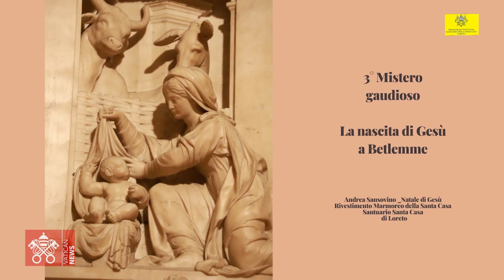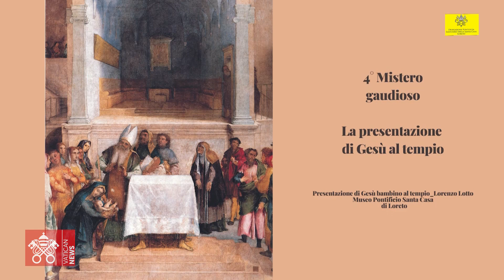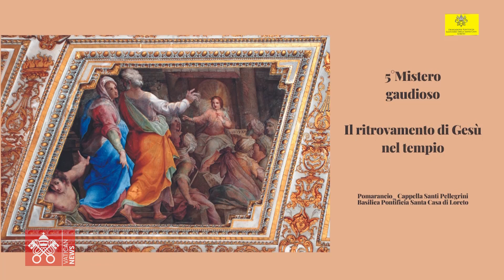April 21 2023, Regina Caeli and Rosary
Recitation of the Regina Caeli and the Rosary from the Holy House in Loreto